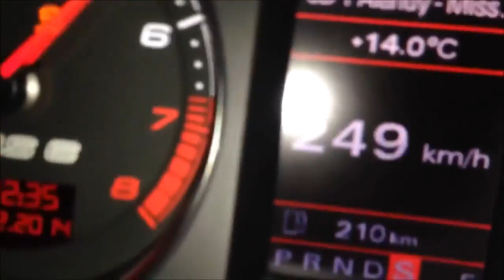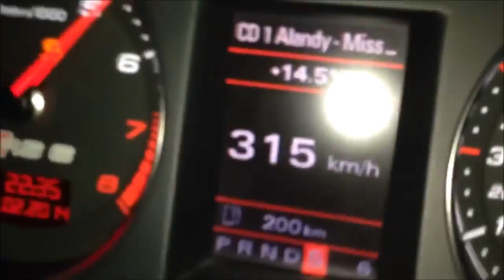Audi RS6 MTM vs Nissan GT R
This video features the famous 1000HP Audi RS6 Avant DTM equipped with a very loud catless Milltek exhaust system.